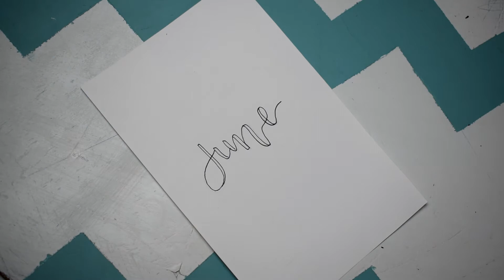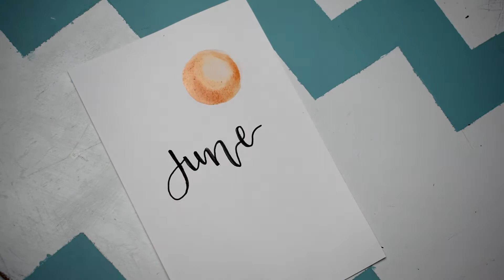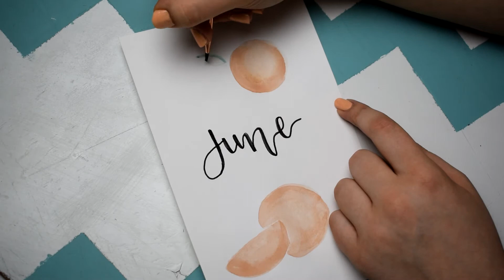June 2020 Bullet Journal Setup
Hope you guys enjoy this simple June 2020 bullet journal setup with watercolor oranges. I did a monthly layout, weekly layout, and a meal plan page, along with a lettering quote. I hope everyone is having a wonderful start to the Summer! (:

Insta. alexisandkira
Pinterest. Alexis and Kira